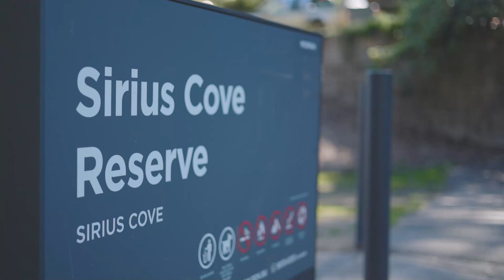1 Lennox Street, Mosman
North facing family home in cul-de-sac